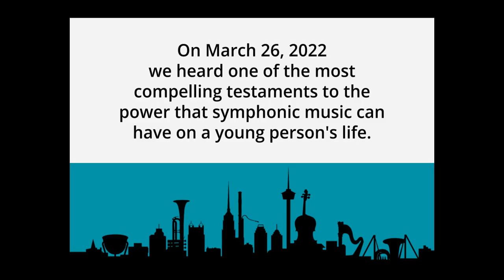Testament to the power of symphonic music.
MOSAS rally held on March 26, 2022 Erin Amendola.